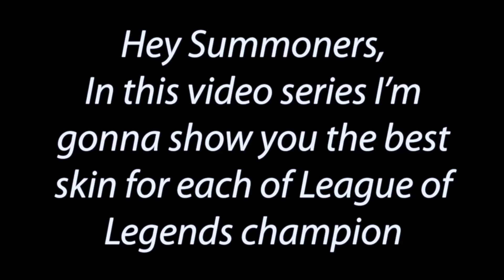Best skin for each champion of League of Legends - part4 (N-R champion names)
Hey summoners,
in this video you can see best skins for each champion of league of legends.
(in this part are listed the champions which name starts with N-R).

Nasus: 0:08
Nautilus: 0:14
Nidalee: 0:19
Nocturne: 0:25
Nunu: 0:30
Olaf: 0:35
Orianna: 0:41
Pantheon: 0:47
Poppy: 0:52
Rammus: 0:57
Renekton: 1:03
Rengar: 1:09
Riven: 1:14
Rumble: 1:20
Ryze: 1:26

Please let me know your favorite skins in your comments.

Playing League of Legends is completely free, you can register and download the game